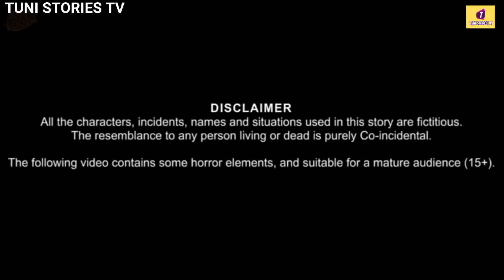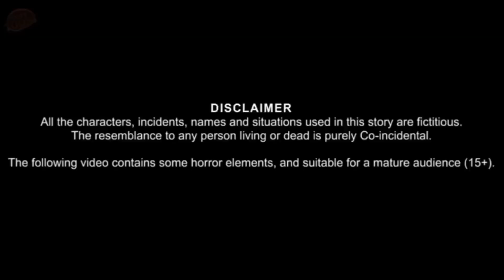चिड़िया के अंडे|egg theft crow|khooni sanp_Chidiya Wale Cartoon_Hindi Cartoon _Birds Moral Stories